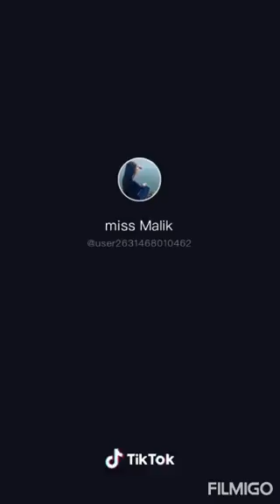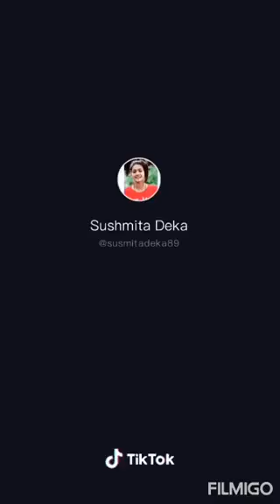Tik tok star videos sana khan 301,arisha khan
Tik tok star videos , surbhirathore, sana khan 301,abaan_akhtar , yashi tank, vidhi_y126, miss mmalik, arisha khan, kajal24, payal param, angel raj, jaan07, mohi mundu naazuklochan

Tik tok videos star